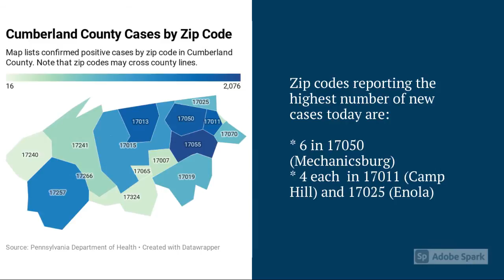Cumberland County COVID-19 Update: Feb. 4